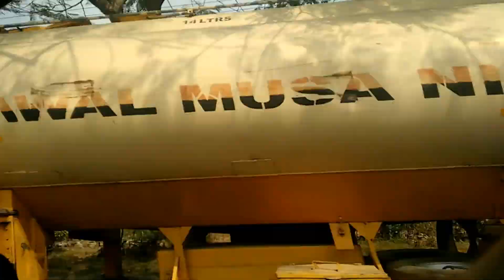I dream of Erokut Gate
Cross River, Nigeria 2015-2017